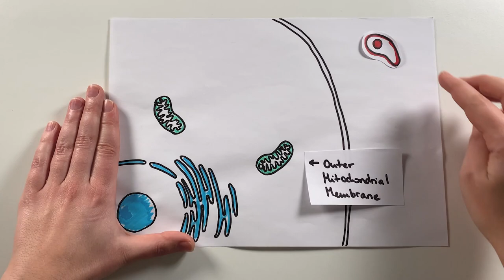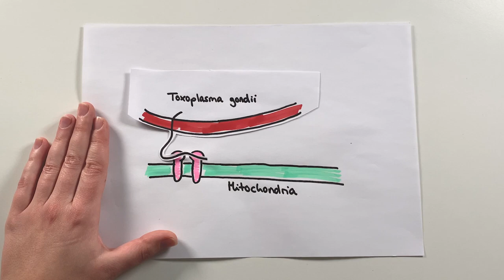Hostile takeover in the cell: Pathogens hijack host mitochondria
Feindliche Übernahme in der Zelle: Krankheitserreger kapern die Mitochondrien des Wirts

Mitochondrien sind bekannt dafür, Energie für unsere Zellen zu liefern, aber sie spielen auch eine wichtige Rolle bei der Abwehr von Krankheitserregern. Sie können Immunreaktionen auslösen und Krankheitserregern die Nährstoffe entziehen, die diese für ihr Wachstum benötigen. Ein Forschungsteam unter der Leitung von Lena Pernas vom Max-Planck-Institut für Biologie des Alterns in Köln hat nun gezeigt, dass Krankheitserreger die mitochondrialen Abwehrmechanismen ausschalten können, indem sie eine normale zelluläre Reaktion auf Stress aushebeln.

Mitochondria are known as energy suppliers for our cells, but they also play an important role in the defense against pathogens. They can initiate immune responses, and deprive pathogens of the nutrients they need to grow. A research team led by Lena Pernas of the Max Planck Institute for Biology of Ageing in Cologne, Germany, has now shown that pathogens can turn off mitochondrial defense mechanisms by hijacking a normal cellular response to stress.

Originalpublikation:
Xianhe Li, Julian Straub, Tânia Catarina Medeiros, Chahat Mehra, Fabian den Brave, Esra Peker, Ilian Atanassov, Katharina Stillger, Jonas Benjamin Michaelis, Emma Burbridge, Colin Adrain, Christian Münch, Jan Riemer, Thomas Becker, Lena F. Pernas
Mitochondria shed their outer membrane in response to infection-induced stress
Science, Jan 14 2022